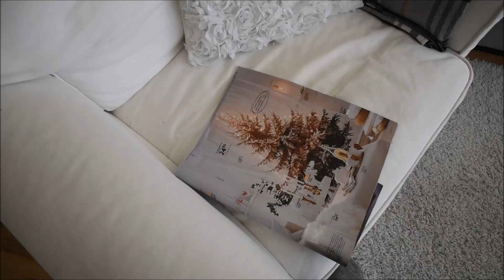APARTMENT TOUR- Välkommen hem till oss!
Välkommen in i vår lägenhet! :) En snabb genomgång om hur det ser ut hos oss och hur vårt nya kontor blev, eller ser ut so far. Hoppas ni gillar! Vill ni ha en noggrannare genomgång av någon del så säg till! Undrar ni något är det bara att fråga på, ni hittar mig också på min blogg som är